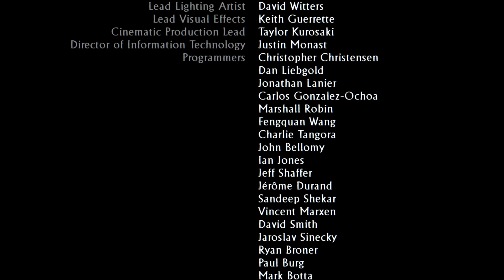Uncharted 3 Drake's Deception gameplay Part 11 Final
Ps4- xDUAL_SHOCK24x